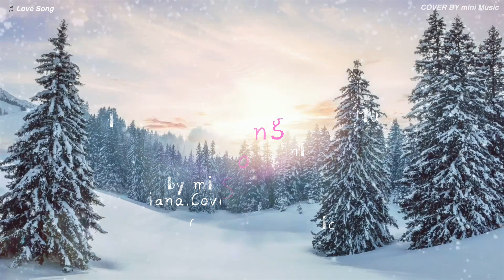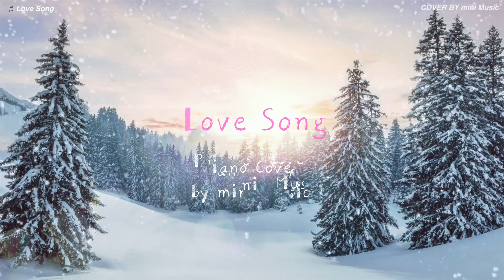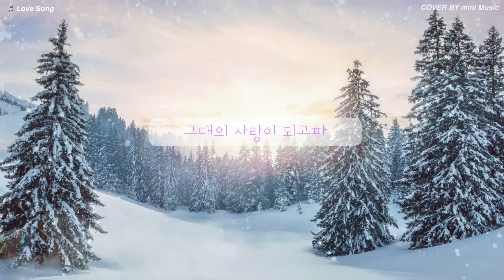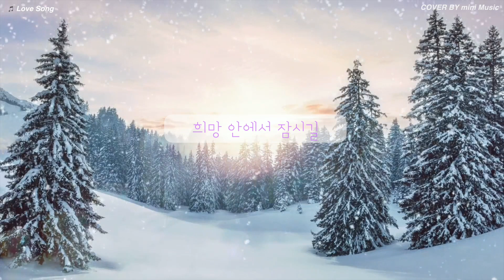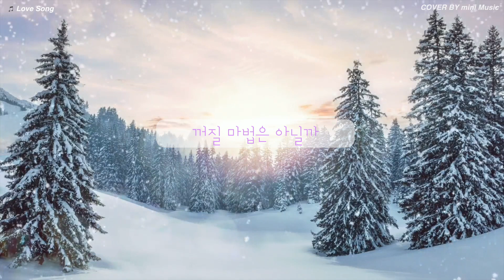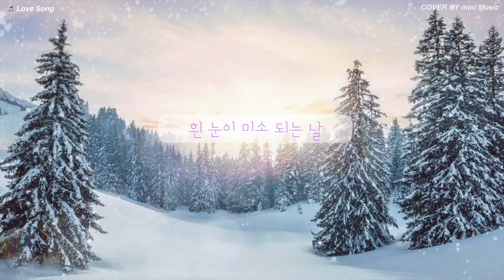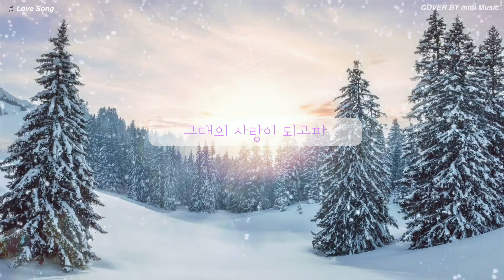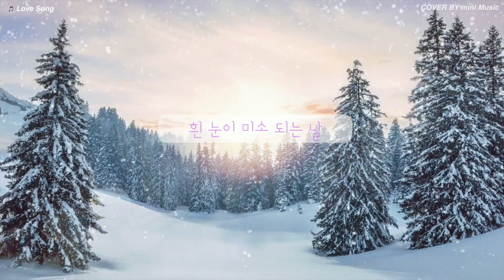Love Song (흰 눈이 기쁨 되는 날) Piano Cover | 러브송 (7공주) 피아노 연주 커버 | 편곡 피아노 악보 링크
🎵 "Love Song" 러브송 (흰 눈이 기쁨 되는 날) Piano Cover
        ▷ 7공주 노래 (7 Princess) - 김영아 사, 전준규 곡

🎹 Arr. & Piano= mini Music (Pianist Kwak Min-hee 곽민희)

[Piano Sheet Buy Link]

[Song Lyrics / 가사]

흰 눈이 기쁨 되는 날
흰 눈이 미소 되는 날
흰 눈이 꽃잎처럼 내려와
우리의 사랑 축복해

지금 순간을 위해서
난 태어난 건 아닐까
깊은 잠에서 눈 뜨면
꺼질 마법은 아닐까

그대의 사랑이 되고파
오랜 시간을 돌아서
이젠 내 자리에 오게 된거야

아주 조그만 행복도
늘 팝콘처럼 부풀길
때론 힘겨운 시간도
희망 안에서 잠시길

이렇게 꼭 잡은 두 손에
아주 소박한 약속을
모두 다 모아서 간직 할거야

[2 Hour of Christmas Piano COLLECTION]
🎄크리스마스 캐롤 피아노 커버 모음 (2시간 재생)

🎹 Arr. & Piano= mini Music (Pianist Kwak Min-hee)

(무단 사용 및 다운로드를 금지합니다.)
(구독✔️과 좋아요👍는 mini Music 연주에 많은 힘이 됩니다.)